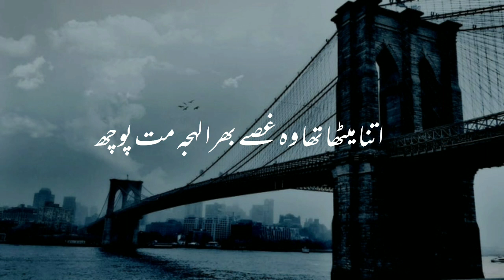Tahzeeb Hafi Poetry | Urdu shayari | Status | whatsapp status poetry